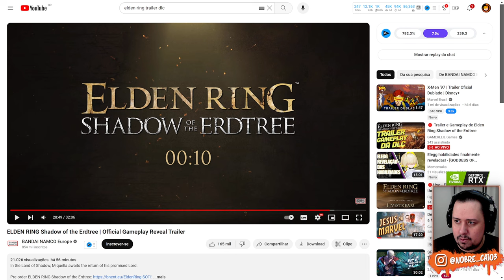ACONTECEU! DLC de ELDEN RING Anunciada com GAMEPLAY EXPLOSIVO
Nosso PC Gamer:
Proc: Intel Core i7 14700k 3.4Ghz (Fornecido pela  @Intel )
Mobo: MSI Pro Z790-P WIFI (Fornecida pela  @Intel )
Microfone: HYPERX QuadCast
SSD: TeamGroup T-Force Delta 500gb
Fonte: Corsair TX850 W